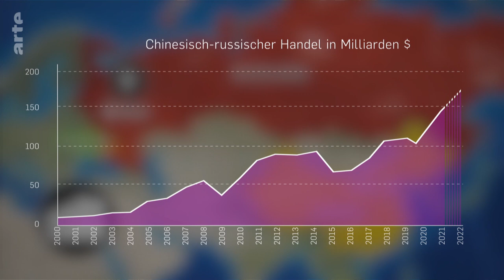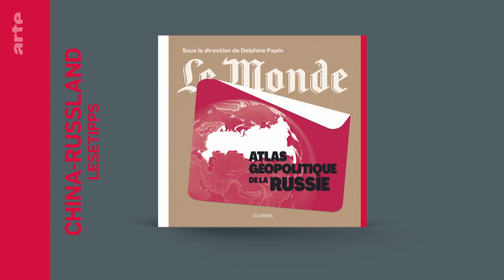Mit offenen Karten: China und Russland - Freunde für immer? (2022)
Trotz lächelnder Gesichter der Staatsführer: Peking und Moskau bleiben Rivalen, auch wenn ihre Opposition gegenüber Europa und den Vereinigten Staaten sie eint. Präsident Xi Jinping hat den russischen Angriffskrieg auf die Ukraine zwar nicht öffentlich verurteilt, aber seine Unterstützung für Putin war in den letzten Monaten deutlich verhaltener. Was steckt dahinter?

Riesige Länder, kommunistisches Erbe, autoritäre Staatslenker: China und Russland haben viel gemeinsam. Die lächelnden Gesichter von Xi Jinping und Wladimir Putin bei jedem Treffen vermitteln Eintracht. Aber hinter der Fassade verbirgt sich eine sehr viel komplexere Beziehung, in der trügerischer Schein und Machtspiele nicht fehlen. Denn Peking und Moskau bleiben Rivalen, auch wenn ihre Opposition gegenüber Europa und den Vereinigten Staaten sie eint. Xi Jinping hat den russischen Angriffskrieg auf die Ukraine zwar nicht öffentlich verurteilt, aber seine Unterstützung für Putin war in den letzten Monaten deutlich verhaltener. So, als ob Peking geduldig abwarten würde, wie es die neue Gemengelage für sich nutzen könnte: Ein schwächeres Russland, definitiv vom Westen abgekoppelt, und dafür immer abhängiger vom Nachbarland China ...